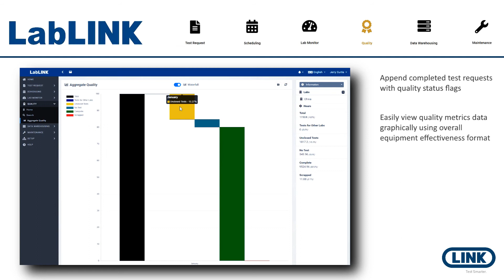LabLINK Quality Module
LabLINK is a Laboratory Information Management System designed and developed by Link Engineering Company.

This video will go over the Quality Module of LabLINK.

For more information on LabLINK and to get in touch with a representative, please contact and we will get back to you as soon as possible.